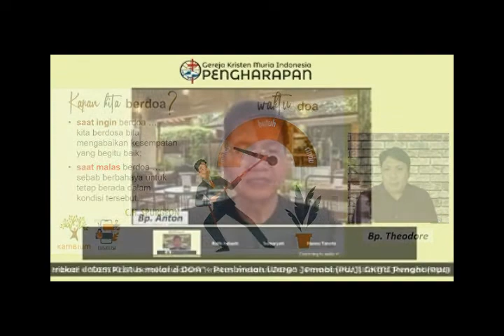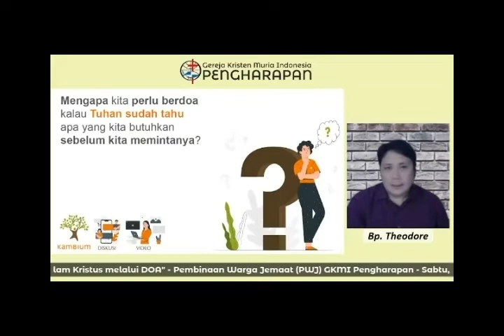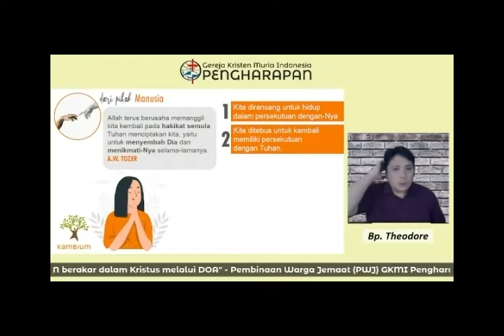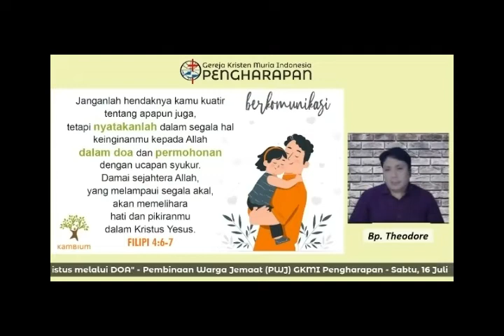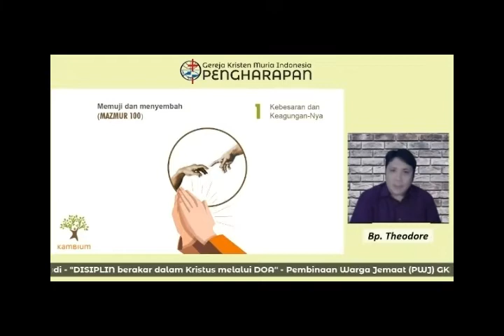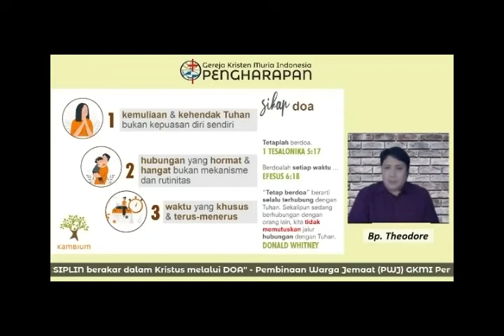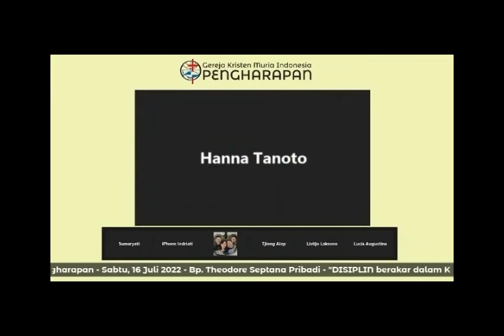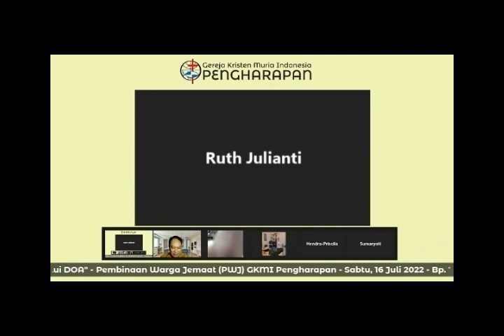GKMI PENGHARAPAN | PEMBINAAN WARGA JEMAAT 16 JULI 2022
"DOA"

THEODORE S. PRIBADI